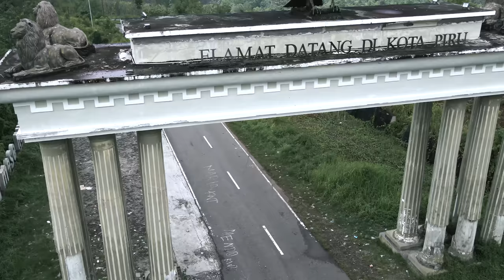4K indonesia spearfishing travel - monster mackerel VS me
Directed, edited by Max JU  (watch in 4K resolution.)
It just happened with no sign.
It was just a day which nothing special happened until I hunted the reeffish with my spear gun.
I suddenly look the behind of me because of the feeling that something weird, and then realized what makes me feel that feeling: three big mackerels rush on me with aggressively.
I got panicked of course, but than realized now is the time to fight.

feel free to support
enjoy video and share with friends

Gears that i use from
spearguns ,mask, fins, glove etc...